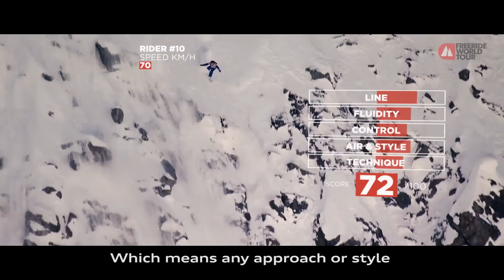What is competitive freeriding ?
It is human nature to compete and at some point in the early 90’s the world’s most talented freeriders wanted to know who was the best. Freeride Competitions are compelling viewing because they harness energy, spontaneity, creativity and courage. But the biggest challenge facing these contests was building a format that could decide a winner without crushing those core attributes

Over the last quarter of a century competitive freeriding has developed so that it allows athletes to showcase not only their style and technical skill, but also their personalities, be that aggression… grace… or even humour.

This is our guide to competitive freeriding.